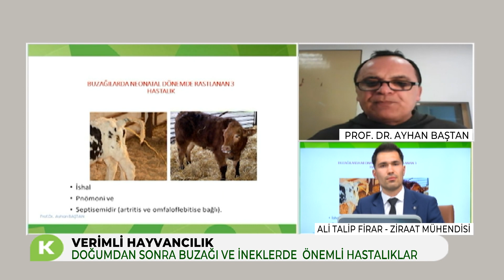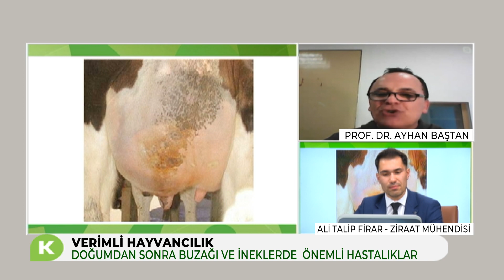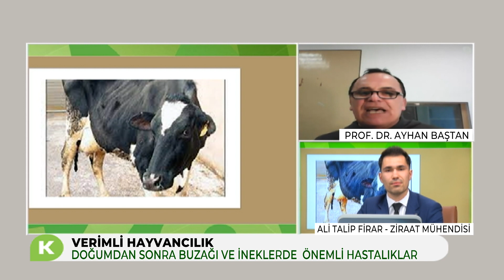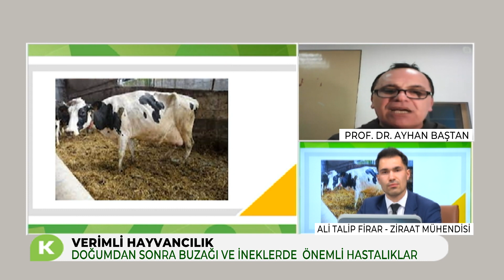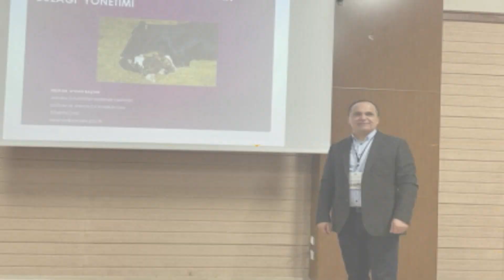DOĞUMDAN SONRA BUZAĞI VE İNEKLERDE ÖNEMLİ HASTALIKLAR